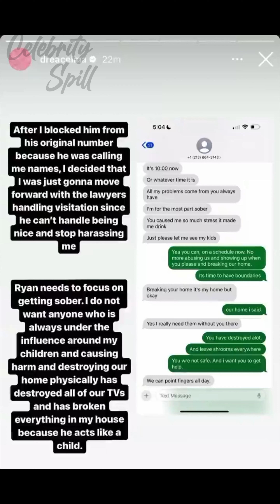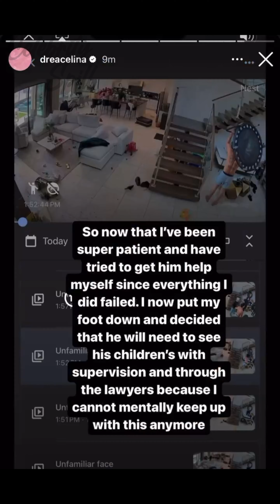Ryan Garcia Breaks In To Wifes House & Finds Her Cheating (FULL)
Full video footage of a drunk Ryan Garcia after breaking in to his ex wife's house and claims that she's been cheating.

1)This video has no negative impact.
2)This video is also for teaching & Informational AND Entertainment purposes.
3)It is not transformative in nature.